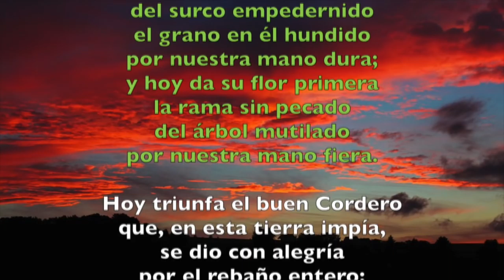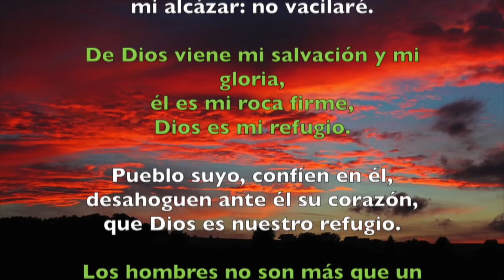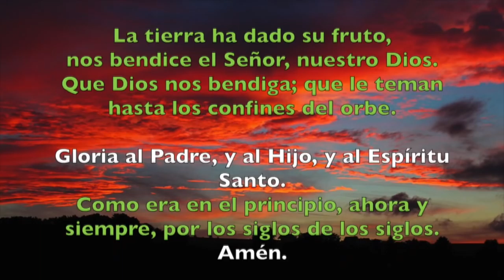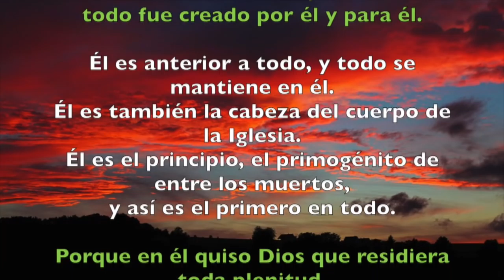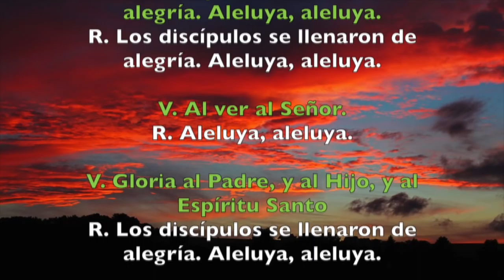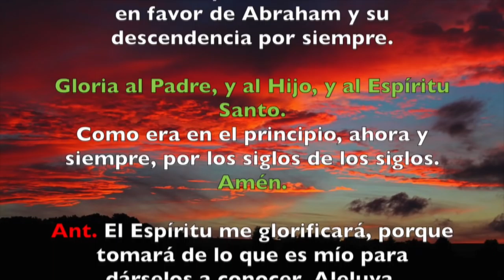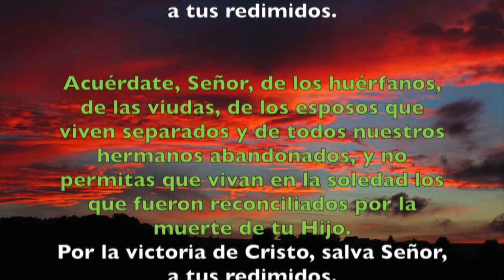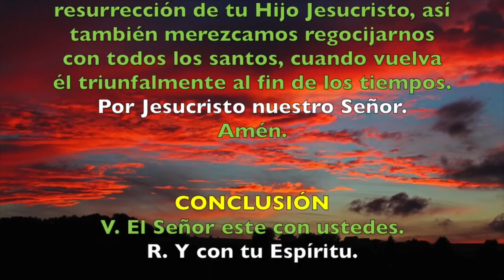Oración de la tarde (Vísperas) , MIÉRCOLES 9 DE MAYO 2018 | Padre Sam